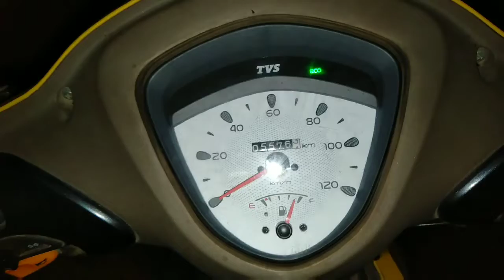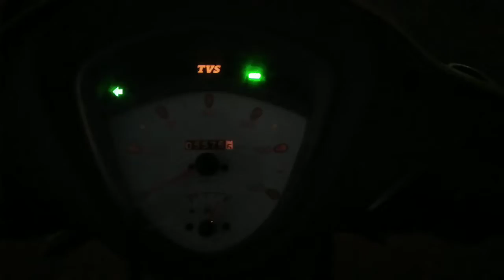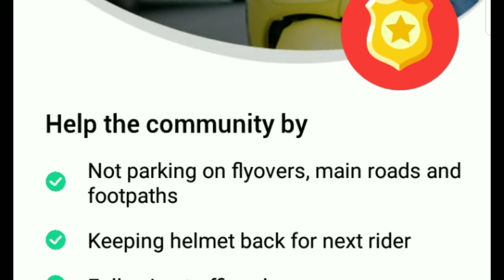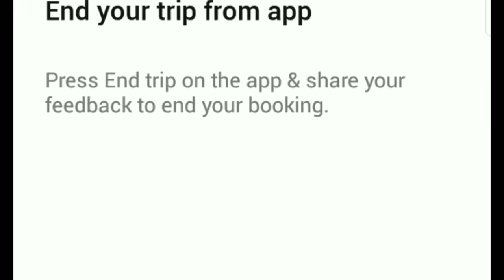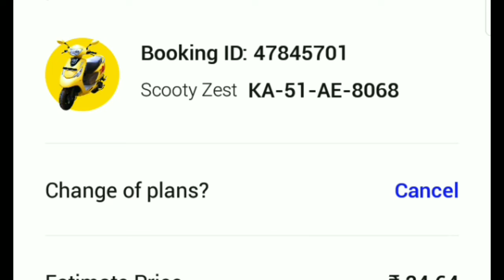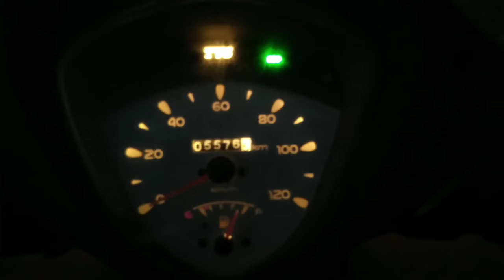Rental scooter Bounce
Bounce scooters for hire in#Bengaluru#
Bounce (nee, MetroBikes), is an Indian origin transportation network company, and the only dockless scooter-sharing service in India. The company currently offers its dockless scooters for hire in Bengaluru while it operates in multiple cities across India where it offers docked scooters on rent[1].

The company, headquartered in Bengaluru was started in 2014 as luxury bike rental service, Wickedride. In 2016, they launched Metro Bikes, to provide last and first mile connectivity to people looking to use public transport or for commuting within the city. In September 2018, after a beta stage, they renamed this service as Bounce and introduced dockless, keyless bike sharing service in the city of Bengaluru[2].